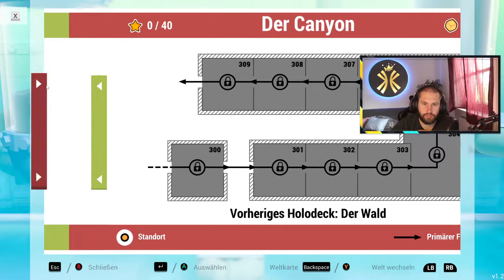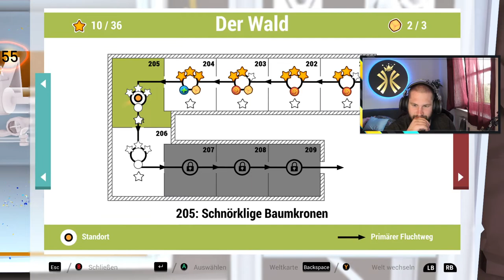Shift Happens [Livestream] #1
Mehr?